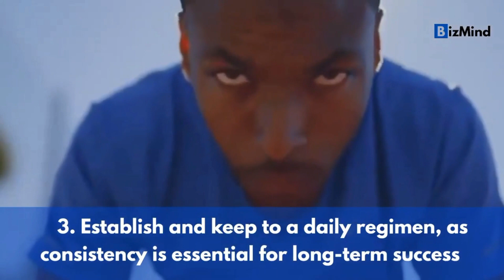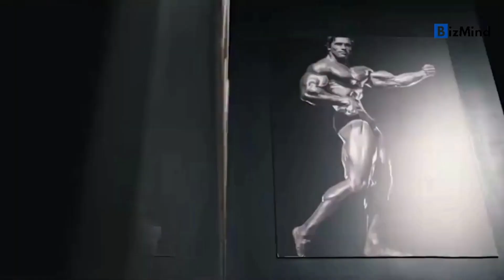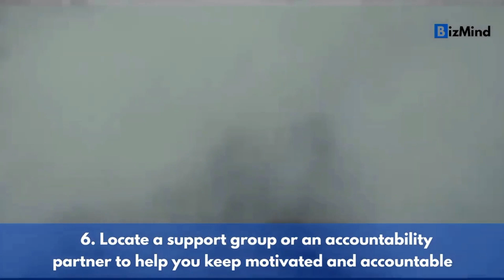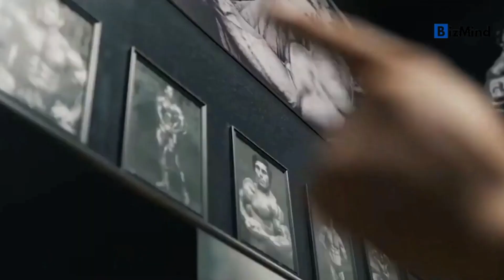How to be more consistent - Consistency Is Key - How to Stay Motivated and Achieve Your Goals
"The Secret to Success: Mastering Consistency for Goal Achievement"

🔥 Don't Miss Out! Read the Video Description for Exclusive Content! 🔥

*Description*

In this video, we will be discussing the importance of consistency in achieving your goals. If you're struggling to stay motivated and make progress towards your dreams, then this video is for you! We'll share practical tips and strategies that can help you stay on track and master the art of consistency.

From setting realistic goals to creating a plan and holding yourself accountable, we'll cover all the essential steps you need to take to make consistency work for you. You'll also learn about the mindset shifts that are necessary to overcome procrastination, self-doubt, and other challenges that may be holding you back.

Whether you're trying to build a business, get fit, or improve your relationships, mastering consistency is the secret to success. By the end of this video, you'll have a clear understanding of what it takes to stay motivated, achieve your goals, and turn your dreams into reality.

So, if you're ready to unlock your full potential and take your life to the next level, then watch this video now and start mastering consistency!

Hey there, fellow enthusiasts! If you're hungry for more captivating content, you're in luck. Our channel is a treasure trove of incredible videos that will blow your mind and leave you craving for more. Don't miss out on these amazing recommendations:

🔥 *Video* 1: [10 ways that a mentor can help you succeed - The Power and impact of Mentorship]

🌟 *Video* 2: [From Good to Great How These Self Development 7 Books Can Help You Achieve Success]

💡 *Video* 3: [Why You Should Push Yourself Outside of Your Comfort Zone and How to Do It Successfully 7 reasons]

⚡️ *Video* 5: [The Secret to Success: You'll Be Shocked by What Discipline Can Do 10 reasons]

💥 And that's just the tip of the iceberg! Our channel is packed with even more captivating and informative content that will keep you hooked for hours. So grab your popcorn, sit back, and prepare to be entertained and enlightened.

Join our incredible community of passionate viewers and be part of the conversation.

🌟 So what are you waiting for? Dive into our channel and immerse yourself in a world of fascinating videos. Click, watch, and let the adventure begin!

🌟 Don't miss out on the fun! We can't wait to connect with you and share even more amazing content!

🚀 *Thank you for your incredible support. Together, let's create an epic online community! See you on social media!* 🎉

*IMPORTANTE NOTE*

🎙️ Voiceover and Scripts, Crafted with Care by Our Team!
📽📽 by Our Team!

🚀 So sit back, relax, and enjoy the content, knowing that it has been produced with passion, expertise, and a commitment to delivering top-notch quality. Thank you for being a part of our journey!

🌟 Your feedback guides our path, shaping our content for your needs. Reach out, we listen.